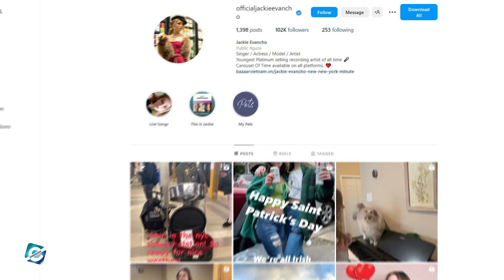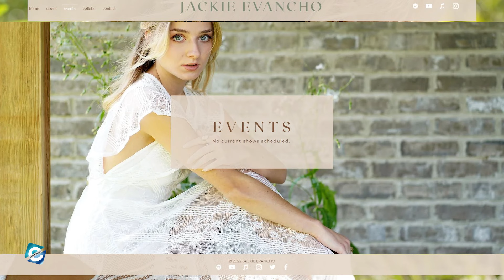What happened to Jackie Evancho? What is Jackie Evancho doing now?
Jackie Evancho is a singer & performer especially known for her classic crossover singing. Besides that, Jackie was also a runner-up in America's Got Talent back in 2010. She auditioned for Season 5 of AGT at the age of 10 & gave a breathtaking performance. She performed several classical songs in the competition & advanced to the finals. Unfortunately, Jackie finished in second place just behind the winner Michael Grimm.

Moreover, Jackie is the youngest solo artist ever to go platinum in the US. She even became the best-selling debut artist of 2010 & the Youngest Top 10 debut artist. Not only that, The young artist became the youngest Top 5 debut artist in the UK. But, as of recently, the singer is off the limelight as she went through some tough times in her life & faced Health issues too. So, in this video, you will get to know what happened to Jackie Evancho & what she has been doing now.

00:00 What happened to Jackie Evancho? What is Jackie Evancho doing now?
01:35 Jackie Evancho in America’s Got Talent
02:15 Jackie Evancho Albums & Achievements
03:05 Jackie Evancho Age
03:25 Is Jackie Evancho married?
04:05 Jackie Evancho Net Worth
04:45 Jackie Evancho Car Accident
05:20 Is Jackie Evancho still performing?

Audio Credit:

Track: All Hail the Queen
Artist: Dan Lebowitz

Track: Birds in Flight
Artist: Dan Lebowitz

Track: Summer Love
Artist: The 126ers